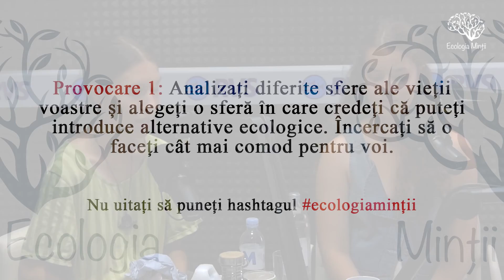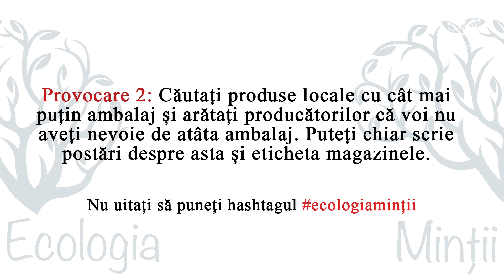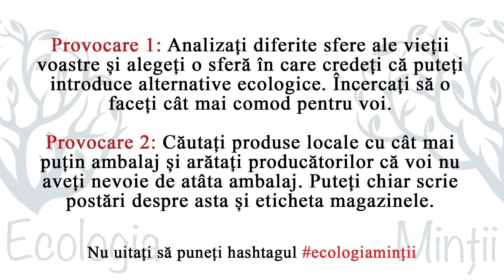Produse ecologice ca alternativă celor chimice. Podcast Ecologia Minții #3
Bună, prieteni fideli ai podcastului nostru. Astăzi ne propunem să vă informăm despre o gamă largă de produse care sunt un substitut pe măsură a celor care ne fac rău planetei. De data aceasta, alături de voi sunt : Ilinca Modringa și Gabriela Isac - activiste de mediu, și ca întotdeauna Emilia Vorobiov- psiholog.

Din acest episod o să aflați:

🌱 Cum citim corect etichetele

🌱 Cum facem curat în casă fără daune mediului

🌱 Cum să nu te lași manipulat de tendințele “verzi” și să alegi corect produsele ecologice

🌱 Cum stima de sine ne ajută să procurăm strictul necesar

🌱 Mituri despre reciclare

🌱 Practici ecologice și econome

🔥 Provocare nr.1: Analizați diferite sfere ale vieții voastre și alegeți o sferă în care credeți că puteți introduce alternative ecologice. Încercați să o faceți cât mai comod pentru voi.

🔥 Provocare nr.2: Căutați produse locale cu cât mai puțin ambalaj și arătați producătorilor că voi nu aveți nevoie de atâta ambalaj. Puteți chiar scrie postări despre asta și eticheta magazinele.

După realizarea provocărilor- nu uitați să puneți hashtagul ecologiaminții pentru a obține premii 🎁

🎙️ Vă așteptăm și pe Telegram pentru a avea formatul audio al podcastului la îndemână

Resurse:

· Erich Fromm- A avea sau a fi
· Viktor Frankl- Omul în căutarea sensului vieții
· Locul unde puteți dona cărți sau le puteți cumpăra- făcând o faptă bună: